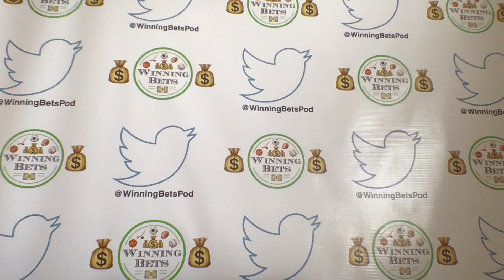New England Patriots vs Los Angeles Rams Picks & Predictions | $25,000 Fox Bet Super 6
Thursday Night Football is between the New England Patriots vs Los Angeles Rams and the Fox Bet Super 6 app is giving away $25,000 during the TNF game.  How many total yards? How many total points? 1st TD of the 3rd quarter? 6 questions, its free and easy to play so watch and win with me!